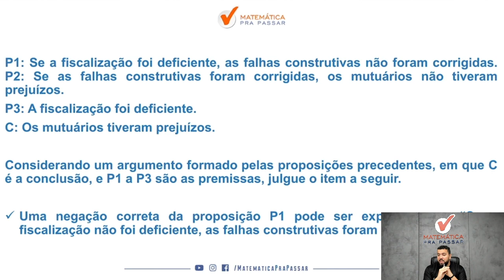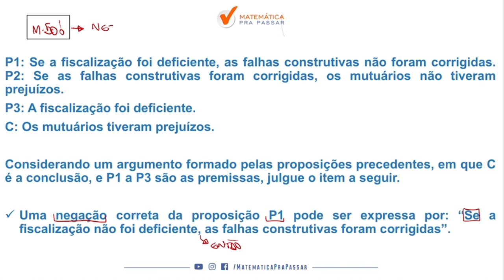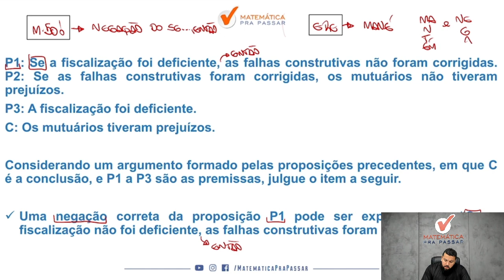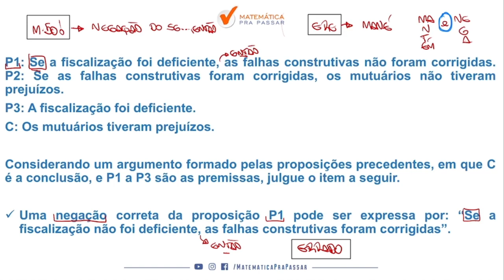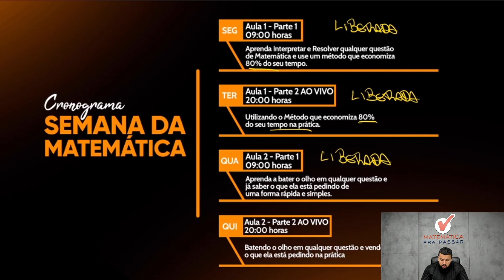Negações de forma rápida e simples - Quiz MPP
Você quer aprender Negações para concursos?

Então você precisa aprender com esse vídeo onde nosso professor, Renato, mostra Negações. Para garantir muitos pontos na prova da Raciocínio Lógico e mandar muito bem na prova do seu concurso

Para você ser aprovado nos concursos precisa mandar muito bem em Raciocínio Lógico e com esse vídeo você irá ter um Guia Prático para interpretar e saber o que utilizar nas questões de Negações para concursos.

Agora basta dar o play no vídeo e aprender com o Método MPP Negações de forma rápida e simples - Quiz MPP